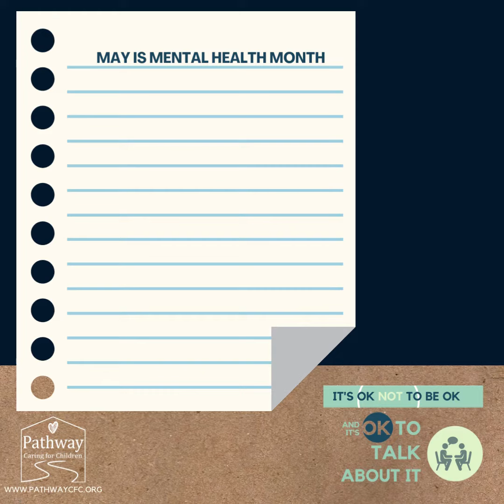Mental Health Tips with Traci!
Welcome to "Mental Health Tips with Traci!" In this enlightening video, Tracy Sai, the clinical director of Pathway Caring for Children, shares three valuable mental health tips that can help improve your well-being.

Tracy's first tip revolves around journaling. She explains how journaling can be a great way to process thoughts and emotions. Writing it down allows you to go back and revisit it at a later time to see if anything has changed. It's an effective tool for gaining insight into your life and helping identify patterns or triggers that may impact your mental health.

Next, Tracy emphasizes the power of music to help calm ourselves. She observes that many of the young people she works with listen to music that suits their moods and changing up the music can be a simple way to help adjust their inner state. Music can be a powerful tool to help us regulate our emotions and find peace.

Lastly, Tracy stresses the importance of taking a time-out when feeling overwhelmed or during arguments. She encourages taking some space, thinking things through, and returning to the conversation when everyone is calm and able to think through things clearly. It's a valuable technique to help manage conflict and find solutions that work for everyone involved.

Join Tracy in this enlightening video as she shares these essential mental health tips. Learn how journaling, music, and taking a time-out can help improve your overall mental well-being and lead to a happier and more fulfilling life.

Take a moment for yourself to prioritize your mental health by watching "Mental Health Tips with Traci!" Begin your journey towards a healthier mind and a brighter future today.

⭐ Your support can make a lasting impact on the lives of vulnerable children and families. Join us in creating brighter futures by donating to Pathway Caring for Children today. Every contribution helps provide essential resources, support services, and opportunities for healing and growth. Together, we can build pathways of hope, love, and stability for those in need.

⭐ Visit Pathway Caring for Children's website to make a donation and be a part of the positive change.